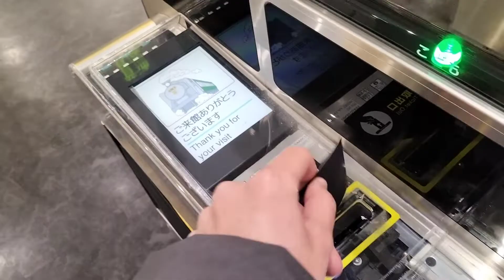京都鉄道博物館で子ども切符で入場